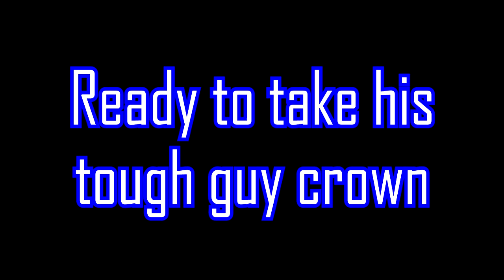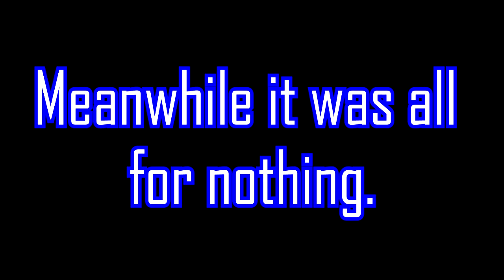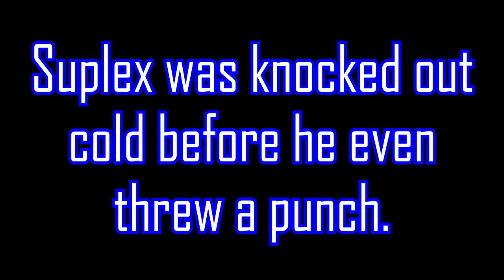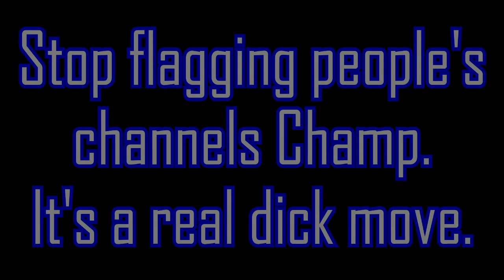A Challenger for Suplex's Shadowboxing Belt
Ajax The Juggalo threatens to beat up Suplex City Vlogs. And Champ loses his shadowboxing titl to Emosiwaboy14.